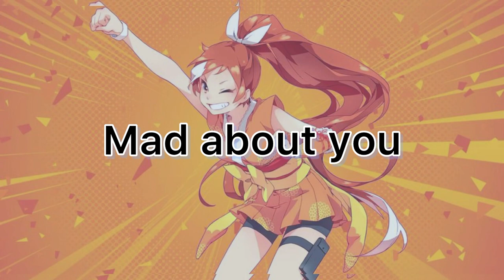Nightcore -Hooverphonic - Mad About You (Live at Koningin Elisabethzaal 2012)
hi guys,

Playlist of songs that'll make you dance | dance playlist | feeling good playlist

LYRICS:

Feel the vibe, feel the terror, feel the pain
I can't fake, for God's sakes
Why am I driving in the wrong lane?
Trouble is my middle name
But in the end I'm not too bad
Can someone tell me if it's wrong to be so mad about you?
Mad
Are you the fishy wine that will give me a headache in the morning
Or just a dark blue landmine that will explode without a decent warning?
Give me all your true hate, and I'll translate it in our bed
Into never-seen passion, never-seen passion
That's why I am so mad about you
Mad about you
Mad
Trouble is your middle name
But in the end you're not too bad
Mad
Give me all your true hate
And I'll translate it in your bed
Into never-seen passion
That is why I am so mad about you